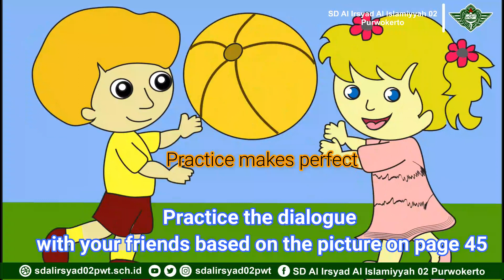English Class 3 Theme 2 Lesson 2 || SD Al Irsyad 02 Purwokerto